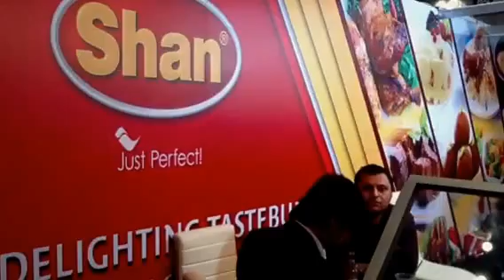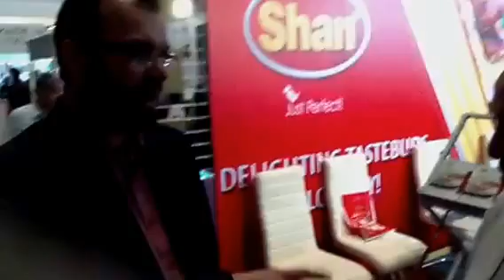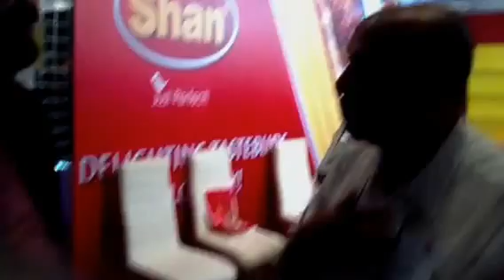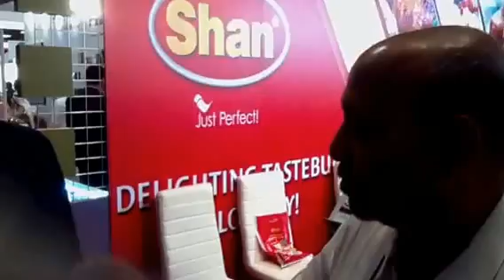Mastan's Pakistan, Pakistan ki Shan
Shan masa ah